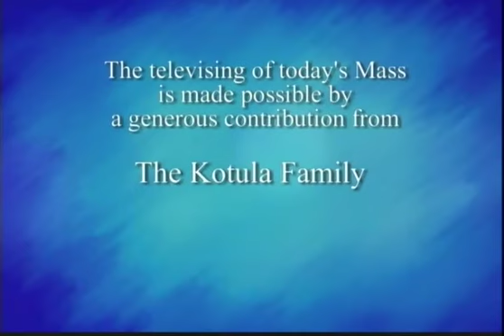Daily Mass, Easter Monday 21 April 2014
Fr.   Jack Lynch celebrates Daily Mass from St. Basil's Church in Toronto, produced by National Catholic Broadcasting Council. Please donate to support production of Daily Mass: 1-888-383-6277 National Catholic Broadcasting Council, 21 Dunlop Street, Richmond Hill, Ontario L4C 2M6, a registered Canadian charity